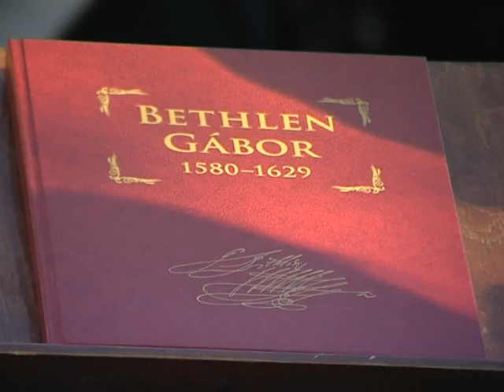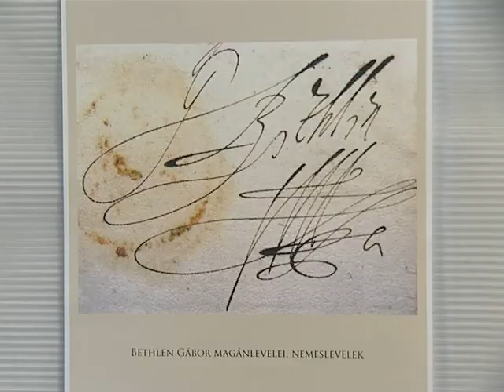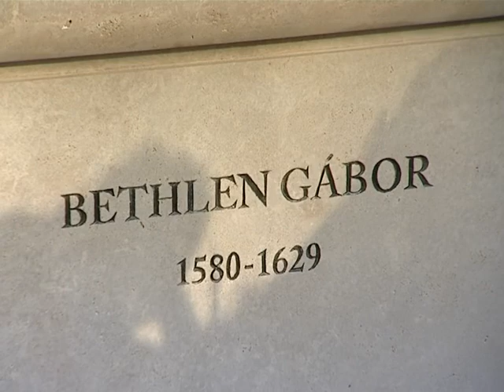Bethlen Gábor szobra Kolozsvárt -- A Kolozsvári TV filmje